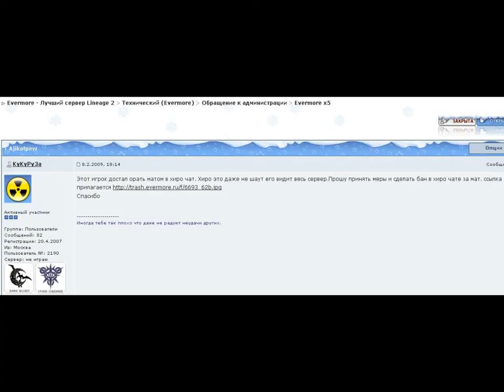Evermore [Pink Elephants]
Немного о кланах Dogma & Heart